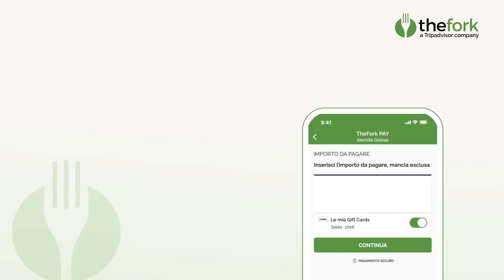Gift Card TheFork Black Friday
Conosci un regalo migliore di una fantastica esperienza al ristorante? Noi no!